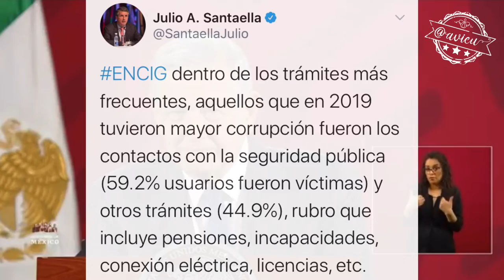Sobre la corrupción: “cada quien interpreta los datos como los entiende”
AMLO también tiene “otros datos” diferentes a los del INEGI sobre la corrupción en México ... dice que “cada quien interpreta los datos como los entiende”🦆